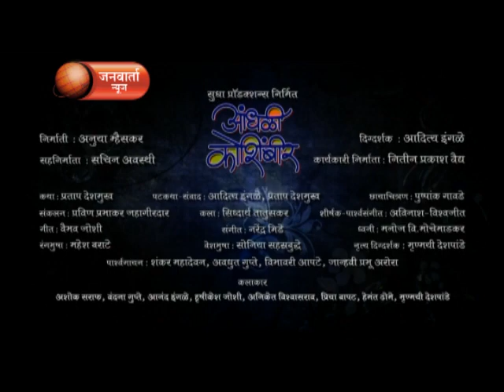andhali koshimbir movie